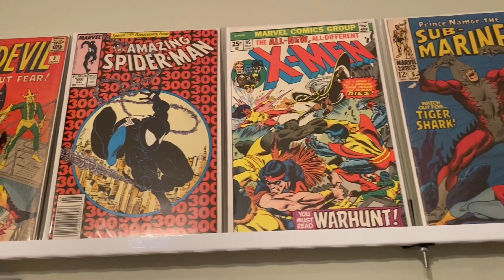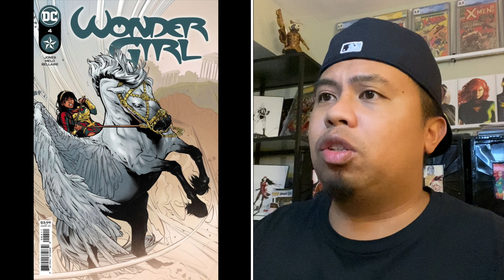Top 10 Picks for New Comic Book Day - October 27, 2021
This is the best time to be reading comics. So many great titles coming out each and every week. Let me know what books you’re excited for next week!